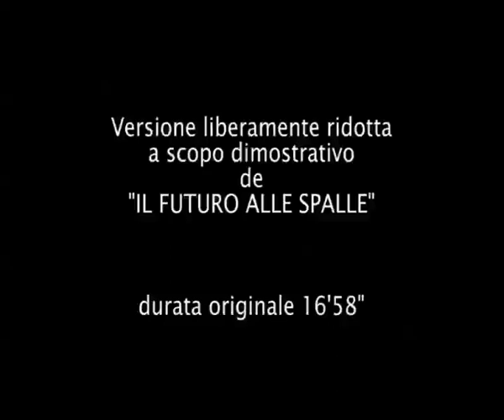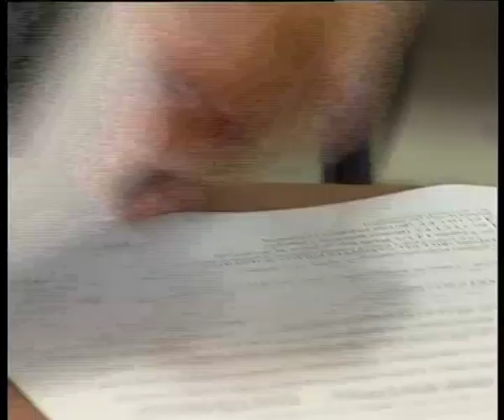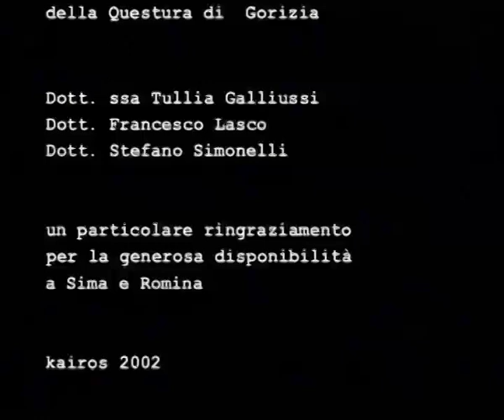Il Futuro Alle Spalle - Sintesi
sintesi 8'57''
video originale 16'58''

Consiglio Italiano per i Rifugiati  Ufficio Territoriale di Gorizia
una produzione KAIROS c.p.v.
con il sostegno e il contributo della Fondazione Cassa di Risparmio di Gorizia

regia Dorino Minigutti
responsabile del progetto Simona Campanella
produttore esecutivo Noemi Lakovic, Sabrina Del Neri
riprese Emilio Quinzi
fonico Alessandro Perissutti, Marco Devetak
montaggio Carlo Della Vedova
musiche Dariush Pahare Khamush, Googoosh Dighe gerrye Del Ro Ya Nemikone e Ghese Guye Pire Ahahr
post-produzione Entract  R.A.M.

si ringrazia il personale della Polizia di Stato della Questura di Gorizia, Dott.ssa Tullia Galliussi, Dott. Francesco Lasco, Dott. Stefano Simonelli.
un particolare ringraziamento per la generosa disponibilità a Sima e Romina.

Kairos 2002